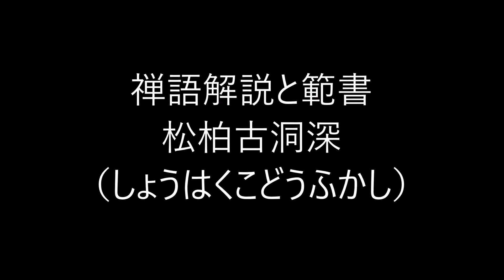田村季山先生による禅語解説と範書「松柏古洞深」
本日は「松柏古洞深（しょうはくこどうふかし）」です。